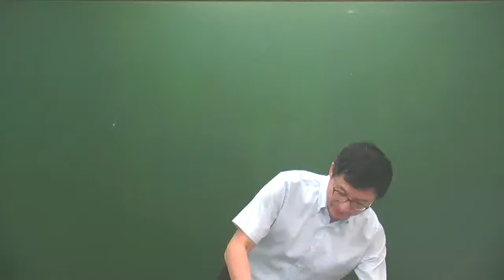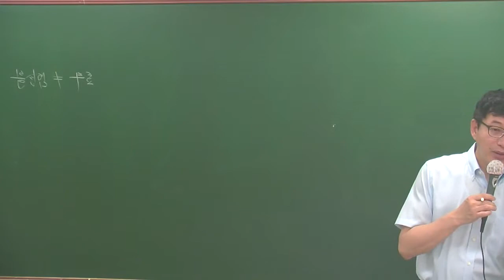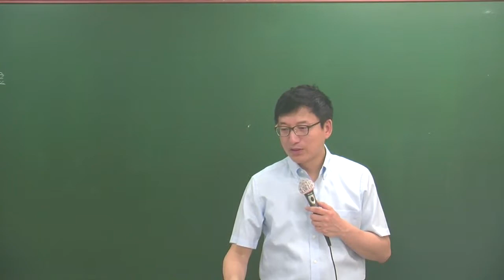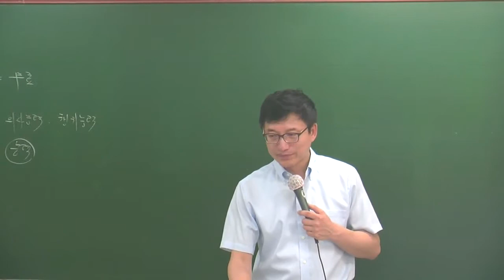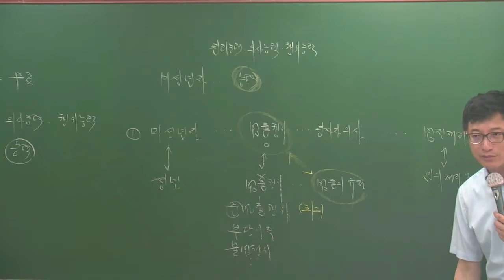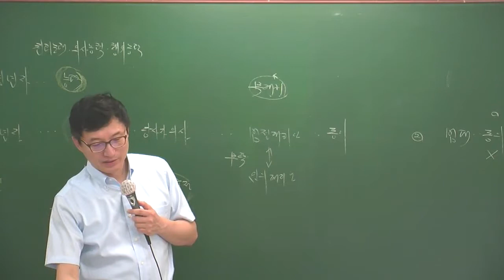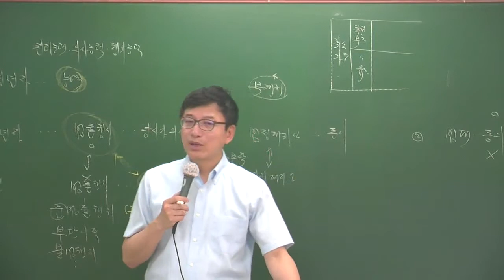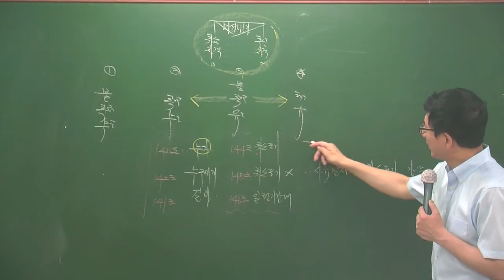민특특강5-1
5월민특테마특강